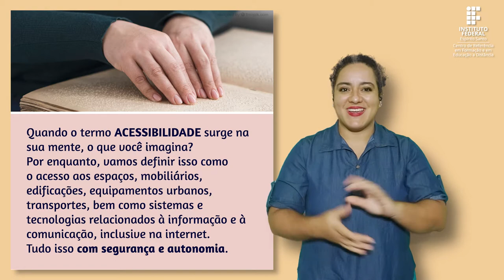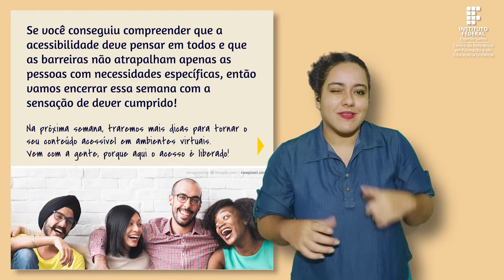Vamos falar sobre acessibilidade? [Parte 3] [Libras]